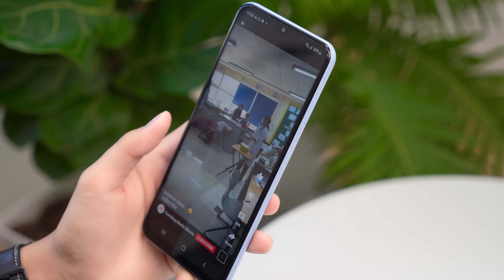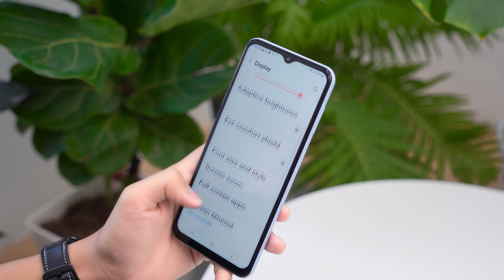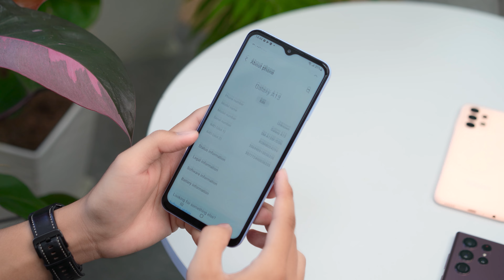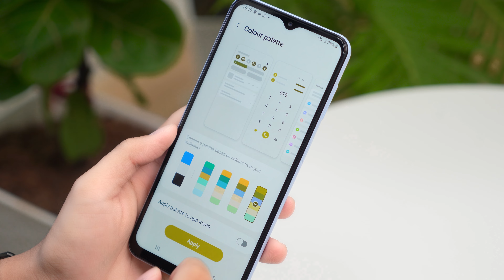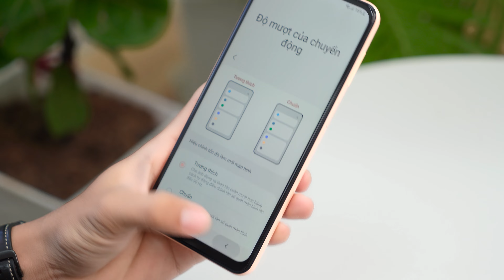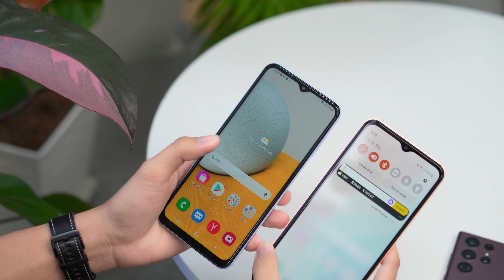So Sánh Samsung Galaxy A13 và Galaxy A23 - Giá chênh nhau 1 Triệu thì có gì khác?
Trong tháng 3 này Samsung trình diện đến 5 chiếc máy dòng Galaxy A, ngoài A33, A53 và A73 thì hai chiếc máy ở phân khúc 4 triệu - 6 triệu có Galaxy A13 và Galaxy A23.
Thoạt nhìn có vẻ giống nhau - Nhưng cả hai đều khác nhau - và khác nhau những gì?
Các bạn cùng xem video này nhé!

00:00 Giới thiệu
01:00 Galaxy A13 thiết kế
02:00 Galaxy A13 Màn hình
04:20 Galaxy A13 - Cấu hình, pin
05:30 Galaxy A23 - Thiết kế
06:30 Galaxy A23 - Màn hình
7:30 Galaxy A23 - Camera
8:00 Tổng kết